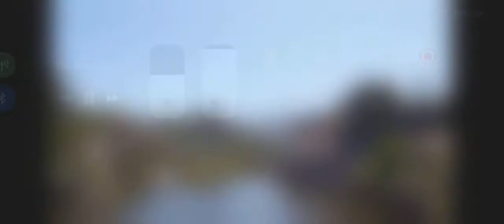Weapons free boys